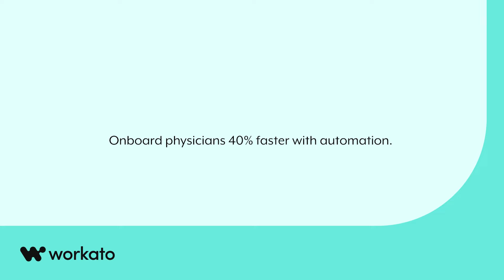Vituity overhauled legacy systems, accelerating physician onboarding by 40% to better serve patients